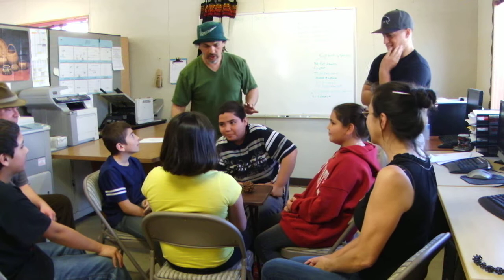WAYK games bust out @ 4-winds.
"Where Are Your Keys?" has found a new home in Chico. Here is a short snippet of a wonderful day working with the classes at 4 winds Indian education center.  Side note; I totally didn't know that the mic was going to have dropouts, how fascinating!